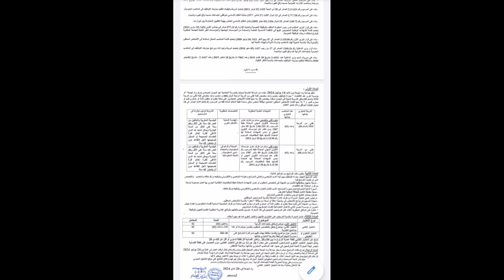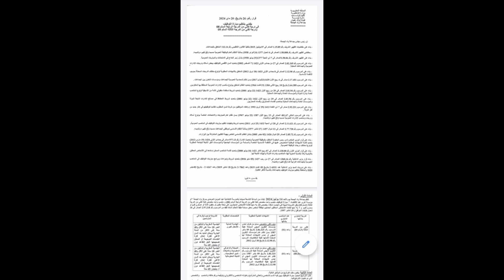التوظيف في الجماعات الترابية: توظيف مجموعة من التقنيين في جماعة بإقليم تاونات الشروط وطريقة الترشيح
التوظيف في الجماعات الترابية: توظيف مجموعة من التقنيين في جماعة بإقليم تاونات الشروط وطريقة الترشيح#الرئيس#كونكور_جديد#مباراة#الأجر#المملكة_المغربية